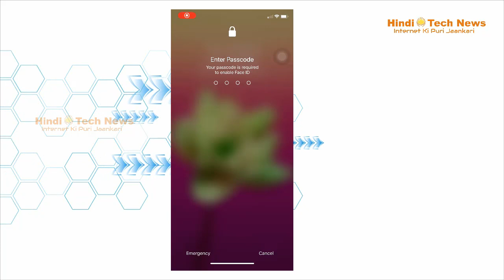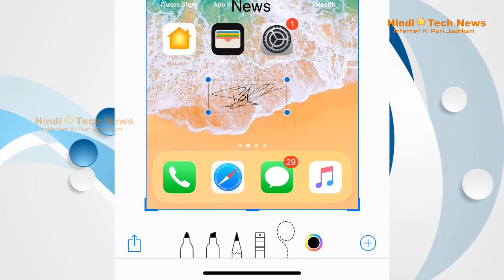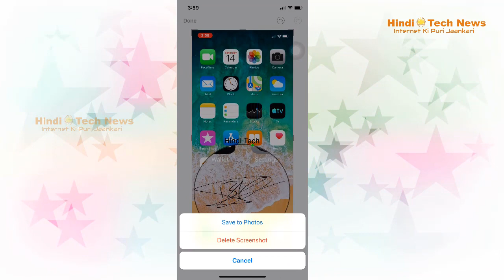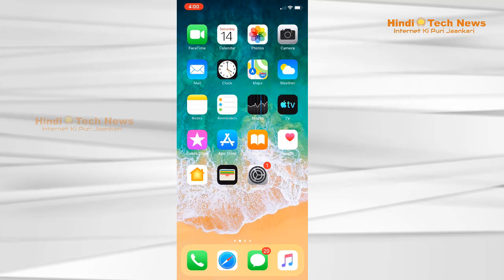iPhone X & X Plus, iPhone XR me Screenshot kaise lete hai iphone me screenshot edit kaise karte hai?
iPhone X,iPhone X Plus, iPhone XR me Screenshot kaise lete hai? iphone me screenshot edit kaise karte hai?